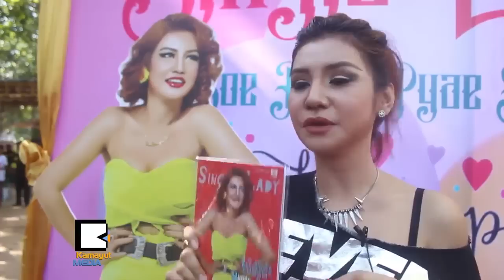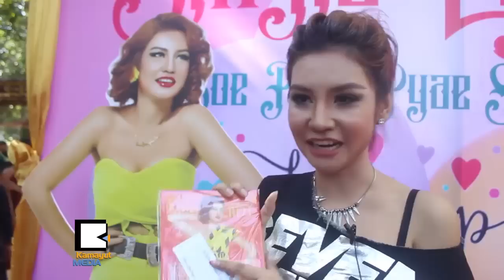စိုးျပည့္ျပည့္စံက သူ႔ေမြးေန႔မွာ တစ္ကိုယ္ေရမိန္းကေလးကို ေပးၿပီ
အဆိုေတာ္ စိုးျပည့္ျပည့္စံရဲ႕ ဒုတိယေျမာက္ေတးစီးရီးျဖစ္တဲ့ Single Lady (တစ္ကုိယ္ေရ မိန္းကေလး) Music Video နဲ႔ Audio CD ကို သူမရဲ႕ ၂၉ ႏွစ္ျပည့္ေမြးေန႔ျဖစ္တဲ့ ဒီဇင္ဘာ ၂၉ ရက္ေန႔က ရန္ကုန္ၿမိဳ႕ျပည္သူ႔ရင္ျပင္မွာ ေမြးေန႔ပြဲနဲ႔ သီခ်င္းအယ္လ္ဘမ္မိတ္ဆက္ပြဲကို က်င္းပျပဳလုပ္ခဲ့ပါတယ္။